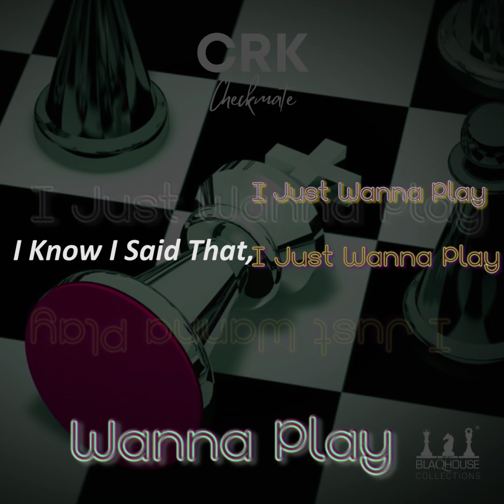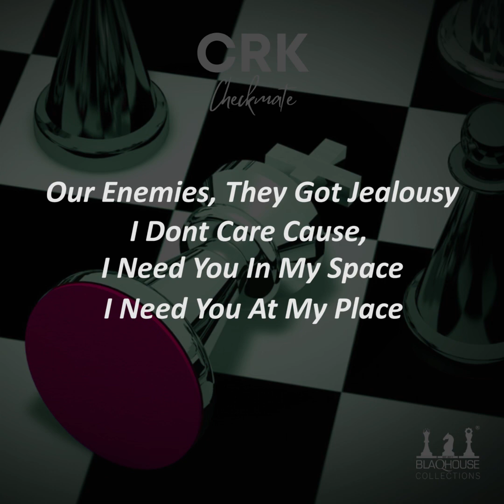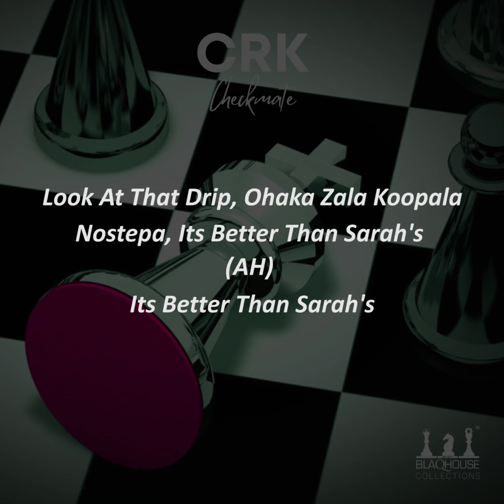Certified Rap King (CRK) - Checkmate Lyrics video 😮‍💨🩷♟️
Blaqhouse Collections Management
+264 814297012